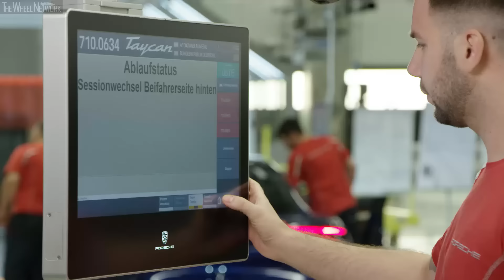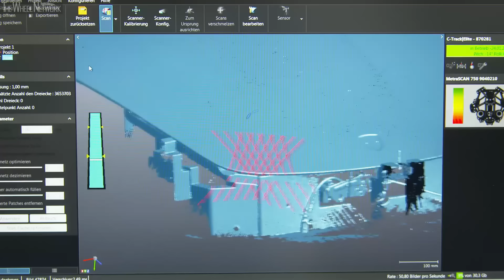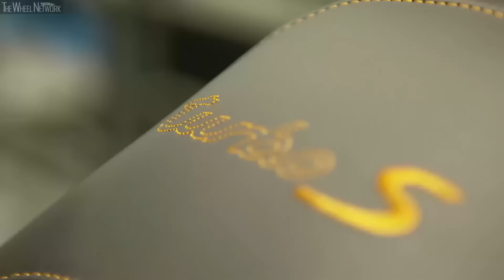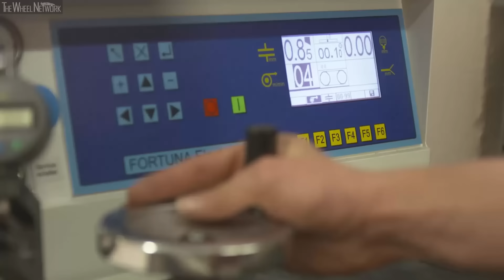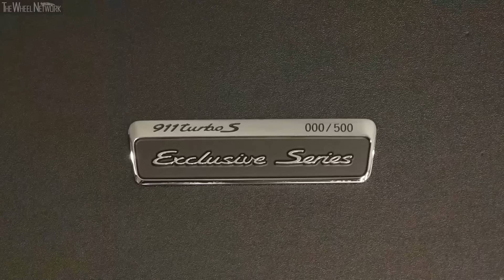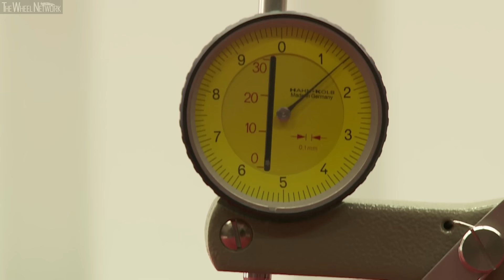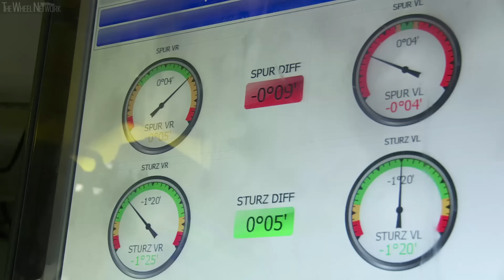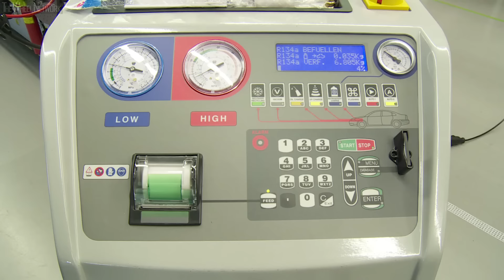Porsche Production in Germany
Video Timeline
0:00 – Zuffenhausen (Taycan)
28:23 – Zuffenhausen (911 Turbo S Exclusive Series)
1:19:39 – Zuffenhausen (911, Body Shop)
1:24:06 – Zuffenhausen (911, Paint Shop)
1:27:35 – Zuffenhausen (Engine Plant)
1:33:59 – Zuffenhausen (Saddlery)
1:42:00 – Zuffenhausen (911, Assembly)
1:51:58 – Zuffenhausen (911, Quality Control)
1:55:42 – Zuffenhausen (918 Spyder)
2:06:34 – Zuffenhausen (Aerial View)
2:09:13 – Leipzig (Panamera, Cayenne)
2:20:32 – Leipzig (Proving Ground)